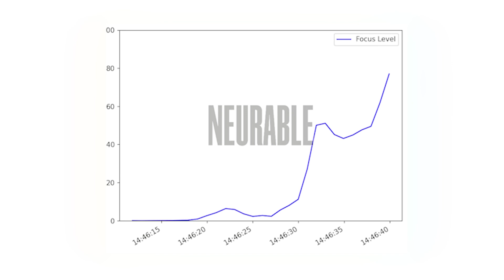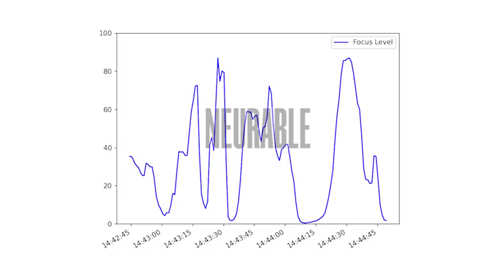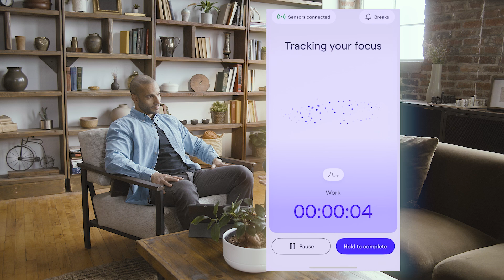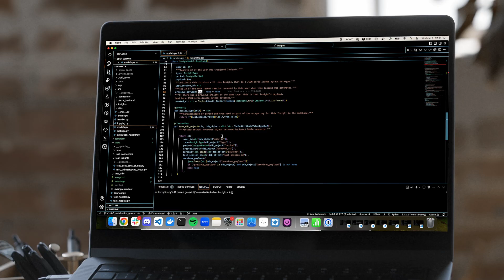Neurable's MW75 Neuro Overview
Want to know how the MW75 Neuro , the world's first smart headphones, work?